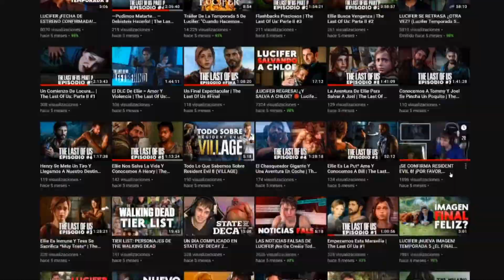Tráiler Del Canal